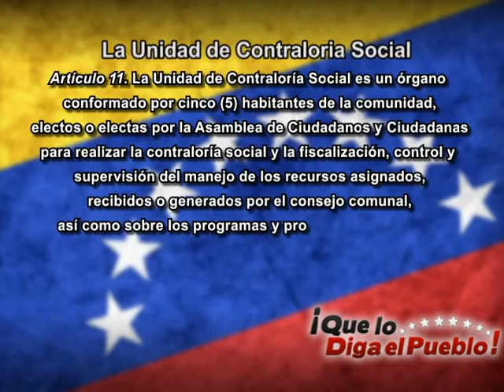Pueblo Legislador conoce de sus leyes